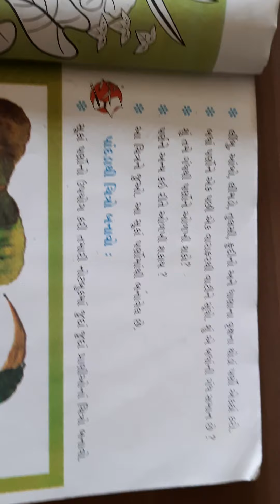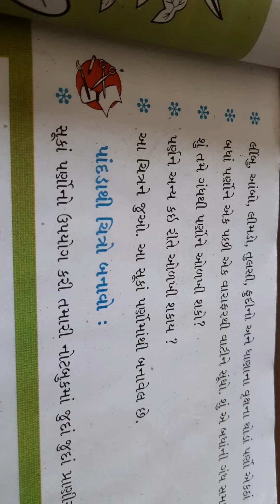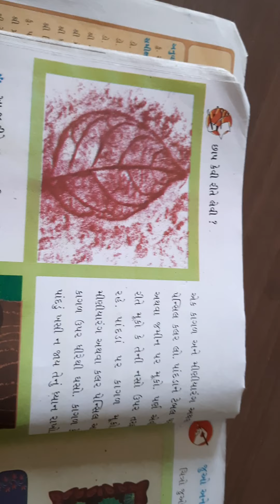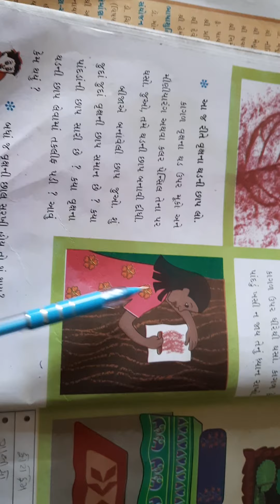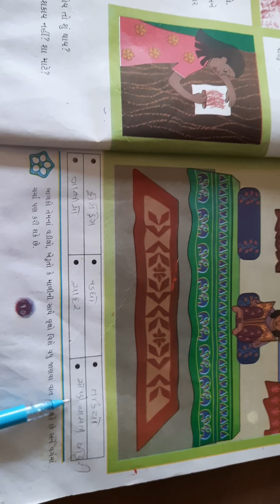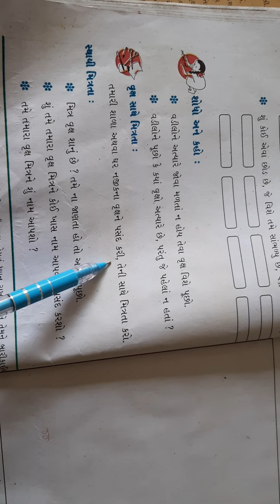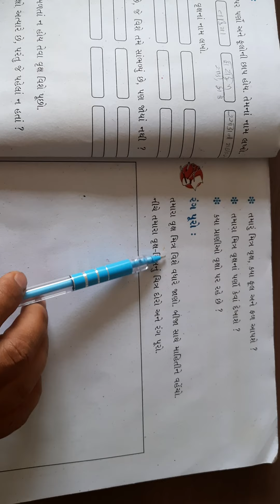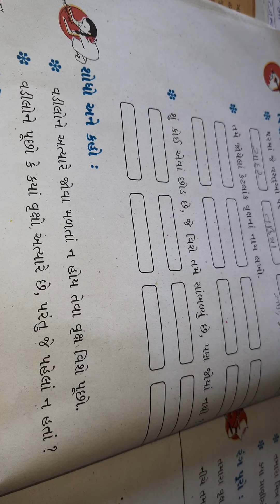std-3 paryavaran ch-2